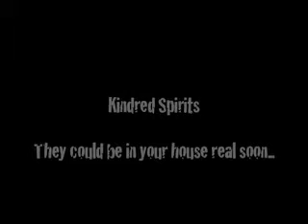Kindred Spirits by Randy Gross